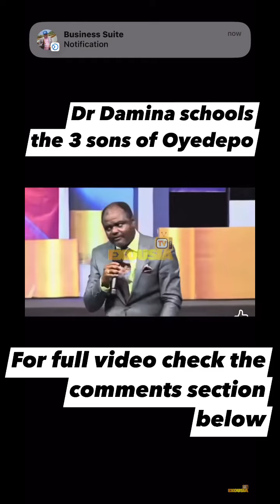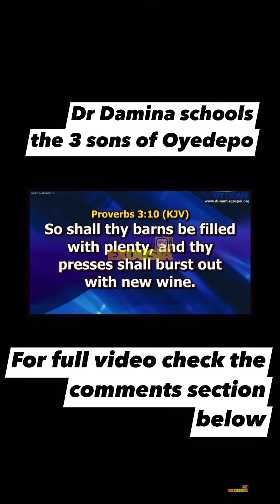gate way to financial stability